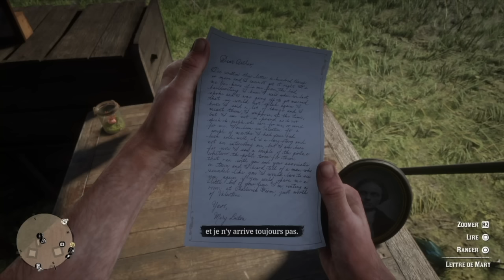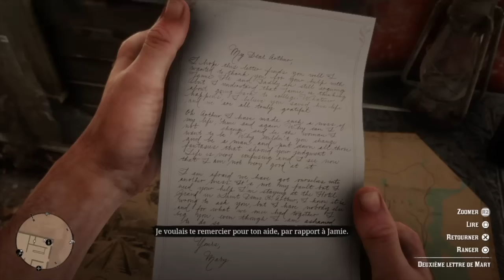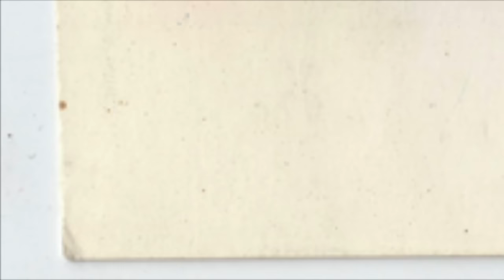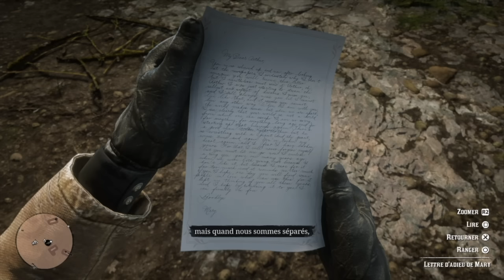Red Dead Redemption 2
Depuis 2018, Red Dead Redemption 2 domine le game dans la catégorie perfection concernant les graphismes, l'histoire, l'écriture et l'immersion.
Cette vidéo, c'est la madeleine de proust pour tout les fans de ce chef d'oeuvre. Histoire de patienter un peu en attendant que Rockstar fasse mieux, et d'ici la je pense qu'on à de la marge ^^

Pour ceux et celles qui voudrais me soutenir, Je vous met mon lien tipeee ici, merci 😌

0:00 - Introduction
01:14 - Chapitre 1 : Colter
10:20 - Chapitre 2 : Horseshoe Overlook
38:23 - Chapitre 3 : Clemens Points
52:18  - Chapitre 4 : Shady Belle
01:10:05 - Chapitre 5 : Guarma
01:24:48 - Chapitre 6 : Beaver Hollow
01:49:32 - Epilogue